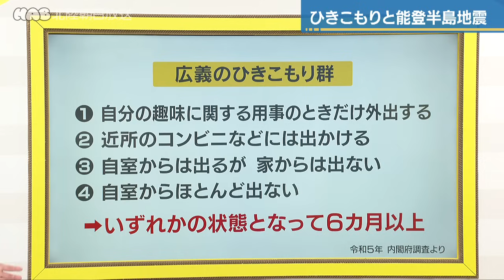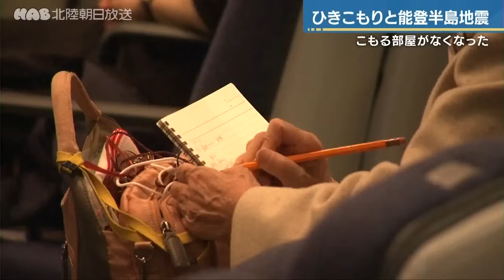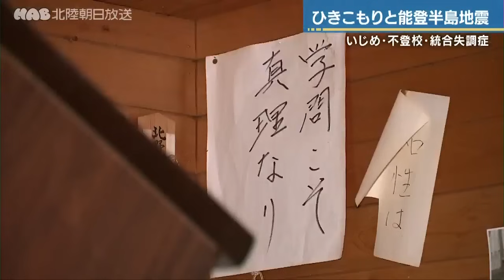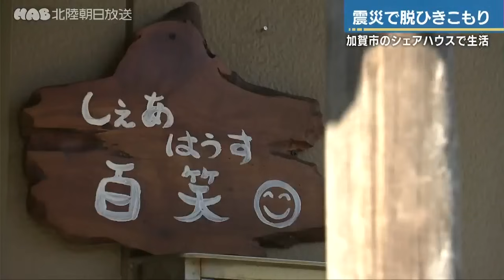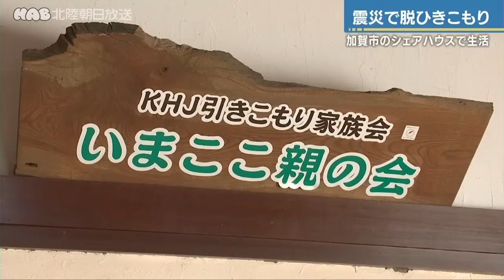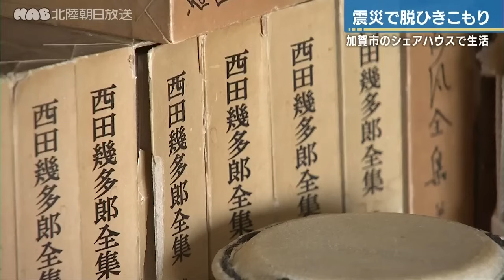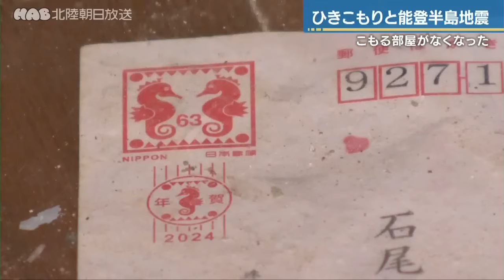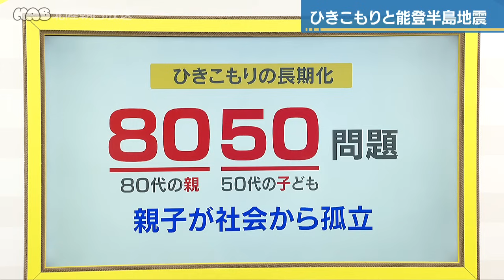ひきこもりと能登半島地震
全国で１４６万人に上ると推定される「ひきこもり」。
珠洲市に住んでいた４４歳の男性は
人生のおよそ１０年間をひきこもりとして過ごしましたが、
その生活は地震をきっかけに大きく変わっていきました。